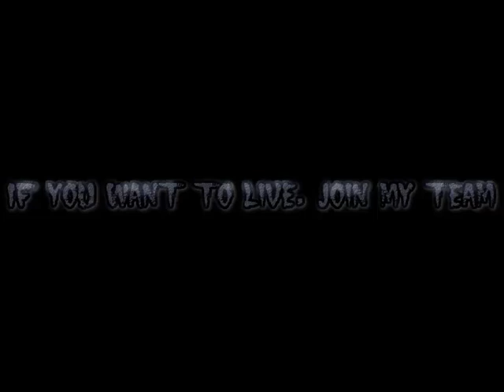Praetorians Online - uniQue~MarduK die oasis 1v1 side 1